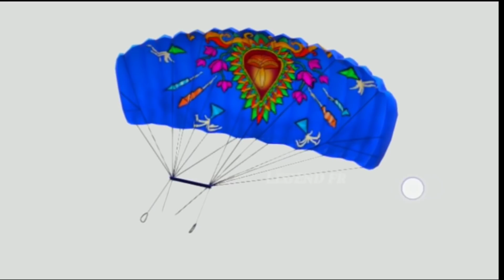DIWALI EVENT FREE FIRE 2021 | FREE FIRE NEW EVENT | DIWALI 2021 IN FF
😊Related Quaries😊

diwali event free fire 2021 bangla
diwali event free fire 2021 magic cube diwali event free fire 2021 helping gamer
next diwali event free fire 2021
next diwali event free fire 2021 hindi next diwali event free fire 2021 indian server
new diwali event free fire 2021
next diwali event free fire 2021 in bangla
free fire me diwali event 2021
diwali event free fire free rewards diwali event free fire free rewards 2021
free fire new event custom
free fire new event 2021
free fire new event super match
free fire diwali event 2021 date
free fire diwali event confirm date 2021

👍👍ʟɪᴋᴇ👍👍
🙏🙏sʜᴀʀᴇ🙏🙏
✍️✍️ᴄᴏᴍᴍᴇɴᴛ ✍️✍️
🔔🔔sᴜʙsᴄʀɪʙᴇ 🔔🔔

👇ᴀʙᴏᴜᴛ ᴀᴋᴀsʜ ɢᴀᴍᴇʀ👇

🤘ʙᴇᴀɴɢᴀʟɪ ʏᴏᴜᴛᴜʙᴇʀ🤘
👊ғʀᴇᴇ ғɪʀᴇ ɢᴀᴍᴇʀ👊
ɢᴀᴍᴇ ɴᴀᴍᴇ_༒ᴀᴋᴀꜱн᭄ƳƬ༒
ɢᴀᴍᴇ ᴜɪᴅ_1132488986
ɢᴜɪʟᴅ ɴᴀᴍᴇ_ᴀᴋ ʙᴏss
ɢᴜɪʟᴅ ᴜɪᴅ_

ᴅᴏɴ'ᴛ ғᴏʀɢᴇᴛ ᴛᴏ ʟɪᴋᴇ👍, ᴄᴏᴍᴍᴇɴᴛ,sʜᴀʀᴇ,ᴀɴᴅ sᴜʙsᴄʀɪʙᴇ ᴀɴᴅ ᴘʀᴇss ᴛʜᴇ ʙᴇʟʟ ɪᴄᴏɴ🔔🔔

Thanks For YouTube